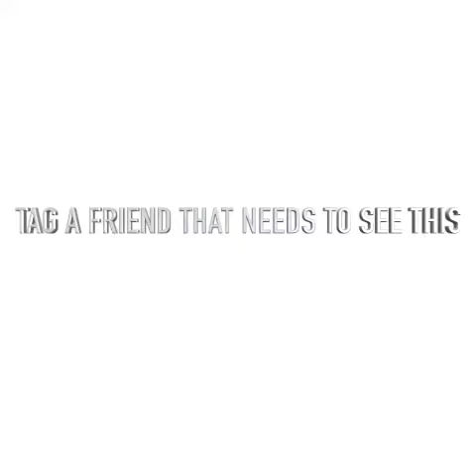ManagementIn60 Episode 60| On Foot Management| Ralph Peterson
In today's video, I'll share how you can check on your team more often throughout the day.

Please share with your teams and anyone who will benefit from watching this.